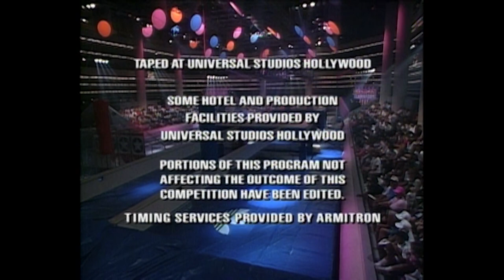Men's Joust Over In Just Six Seconds! | American Gladiators | Full Episode | S02E23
In the women's competition, it’s Dorann Cumberbatch, a teacher from New York City against Alaetra Dorsa, a student from San Jose, California. In the men’s round it's James Kiernan, a firefighter from Phoenix, Arizona vs. Scott Dieter a mechanical engineer from Huntington Beach, California.

Hang Tough: The Gladiator and contender swing across hanging gymnastics rings, with the contender trying to make it to the opposite platform without the Gladiator forcing them off.

The Wall:  The contenders attempt to scale a rock climbing wall, being chased by Gladiators.

Atlasphere: The contenders and Gladiators battle in spherical metal cages. The contenders must stand on scoring pods while the Gladiators try to stop them.